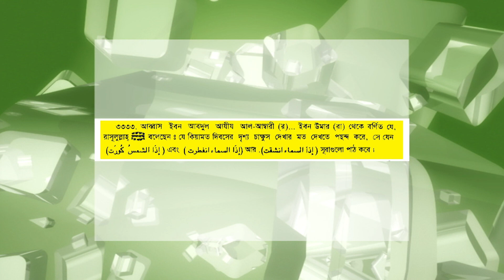কিয়ামত কবে হবে? এ সম্পর্কে শুনুন মহানবী (সা.) কী বলেছেন।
আহ্‌মদীয়া মুসলিম জামাতের পক্ষ থেকে সবাইকে প্রাণঢালা শুভেচ্ছা ও সালাম। একটি ঐশী নেয়ামতের সংবাদ সবার কাছে পৌঁছানোর লক্ষ্যে কয়েকটি কথা বিনীতভাবে উপস্থাপন করছি।

অন্যান্য সব মুসলমানের মত আমরাও হযরত মুহাম্মদ মোস্তফা সাল্লাল্লাহু আলাইহে ওয়া সাল্লাম-এর উম্মত হিসাবে ইমাম মাহ্‌দী ও প্রতিশ্রুত মসীহ্ (আ.)-এর আগমনের প্রতীক্ষায় ছিলাম। আজ থেকে শতাধিক বছর আগে ১৮৮৯ খৃষ্টাব্দে তথা ১৩০৬ হিজরী সনে ভারতের পাঞ্জাব প্রদেশের এক নিভৃত গ্রামে হযরত মির্যা গোলাম আহ্‌মদ (আ.) সেই প্রতিশ্রুত মহাপুরুষ হবার দাবী করেন। আমরা পবিত্র কুরআন ও হাদীসের আলোকে তাঁকে যাঁচাই করে সত্য মাহ্‌দী ও প্রতিশ্রুত মসীহ্ হিসাবে গ্রহণের তৌফিক লাভ করেছি। কুরআনের ভবিষ্যদ্বাণী ও সহীহ্ হাদীসের আলোকে একথা সুস্পষ্ট, খাতামান্নাবীঈন (সা.)-এর আধ্যাত্মিক কল্যাণে ও তাঁর আনুগত্যে তাঁরই উম্মত হতে ইমাম মাহ্‌দী ও প্রতিশ্রুত মসীহ্‌‘র চতুর্দশ শতাব্দীর শিরোভাগে আগমনের কথা। হযরত মির্যা সাহেব তদনুযায়ী সঠিক সময়ে আগমন করেছেন।

মহানবী (সা.) বলেছেন:

ইমাম মাহ্‌দী আবির্ভূত হবার সংবাদ পাওয়া মাত্রই তাঁর হাতে বয়আত করিও, যদি বরফের উপর হামাগুড়ি দিয়েও যেতে হয়; কেননা নিশ্চয় তিনি আল্লাহ্‌র খলীফা আল-মাহ্‌দী।